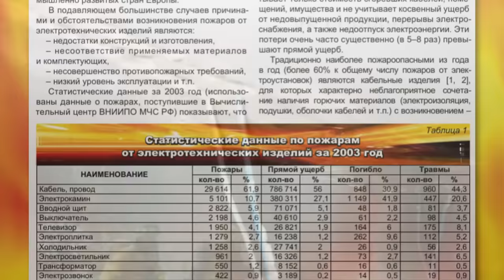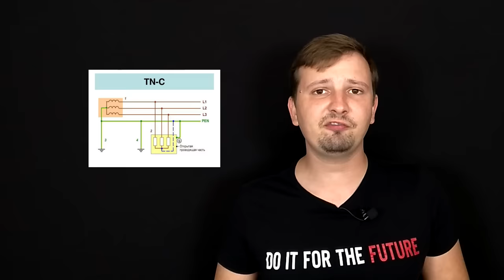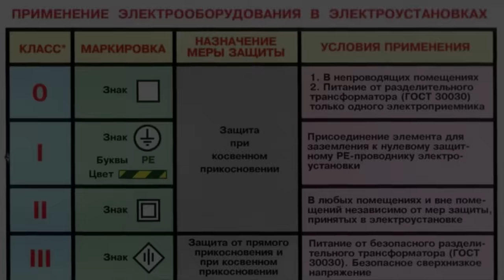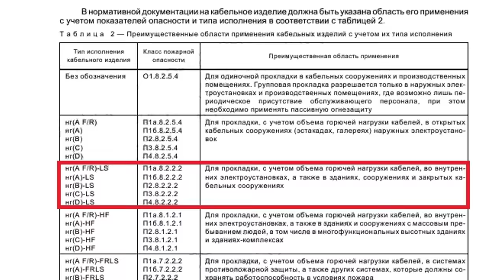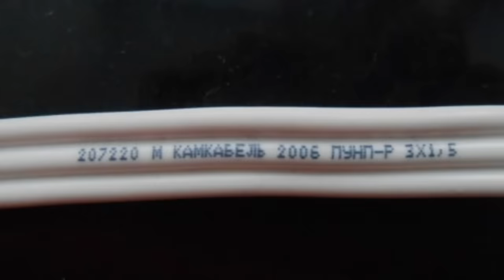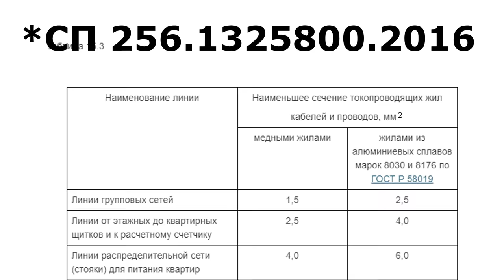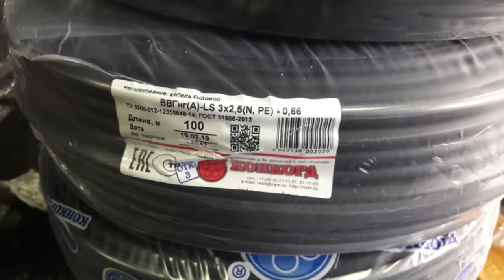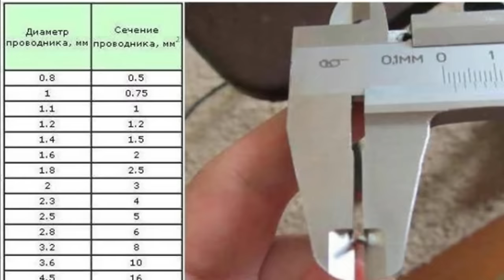5 ошибок при выборе кабелей. Какой кабель использовать для электропроводки.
В этом видеоролике мы разберем пять наиболее частых ошибок, которые допускают горе-мастера при выборе кабелей для электромонтажных работ.
Данное видео поможет многим заказчикам самостоятельно определить правильность выбранного кабеля,и, возможно, спасти свой ремонт, пока не поздно.

Электромонтажные работы в Москве и Московской области.

Спасибо за поддержку, лучшей группе ВК для электриков!
Группа "Электрик" - ответы на все ваши вопросы!

Команда ГОСТплюс – это объединение лучших специалистов в Москве и Московской области, в сфере проведения электромонтажных работ, подкрепленное опытом десятков специалистов со всей страны!